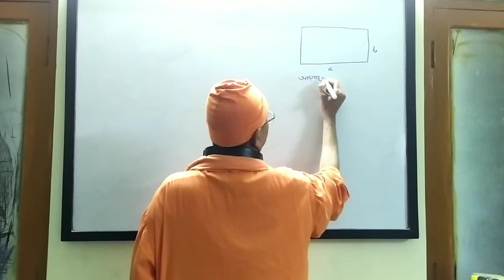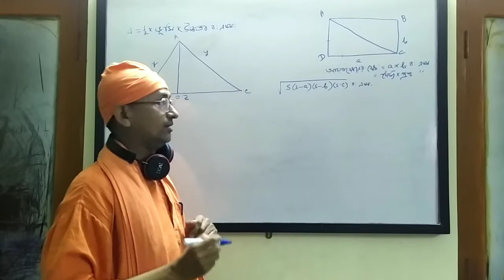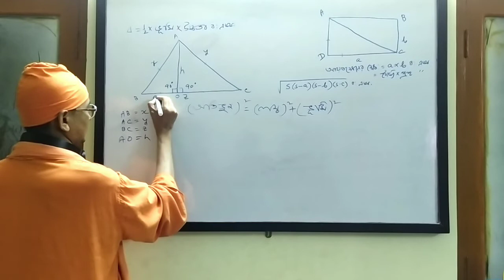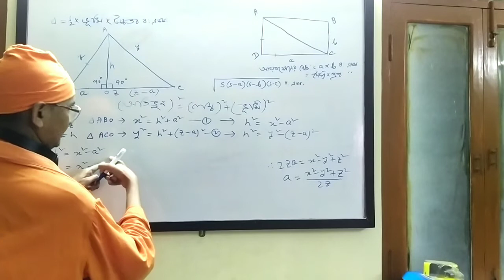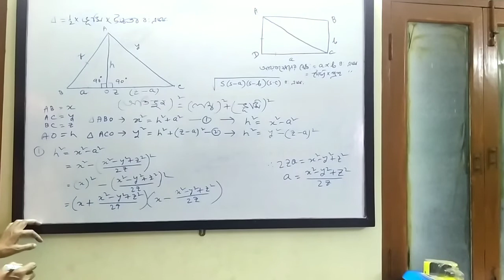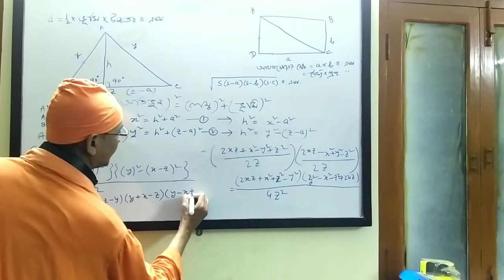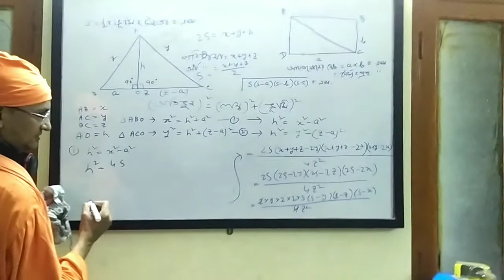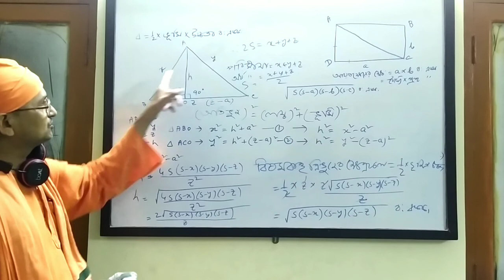CLASS IX MATHEMATICS PART 2